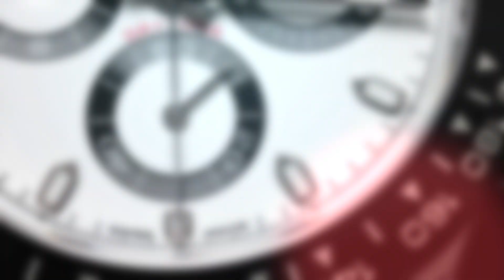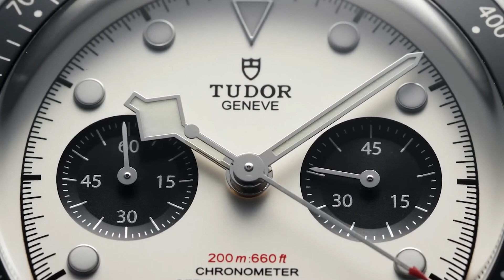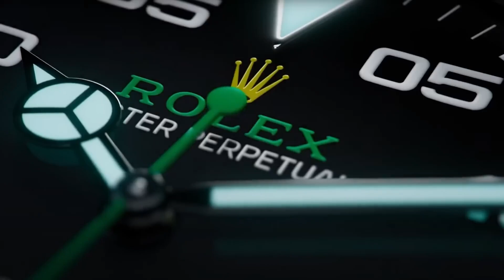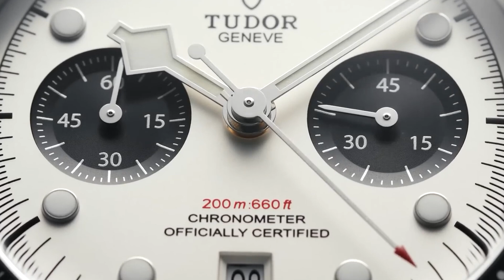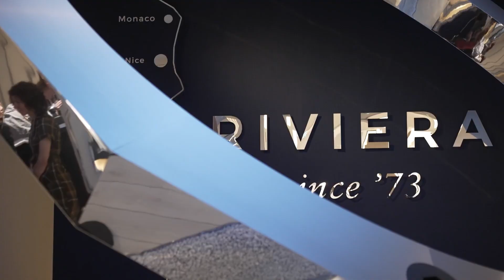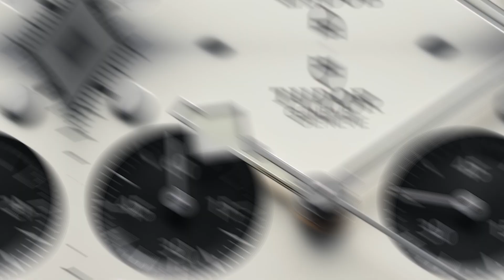2024 Watch Market Forecast | WHAT HAPPENS NEXT?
Hello, watch enthusiasts! Get ready to get into an exciting journey through the intricate world of timekeeping in our latest exploration of the watch market update. As we navigate this thrilling terrain, we'll delve into the fascinating interplay of tradition and innovation, the ebb and flow of trends, and the ever-present question: what happens next in the watch market?

This video is your exclusive backstage pass to the Watch Market Update extravaganza. We'll traverse the landscape, examining the timeless elegance of traditional watchmaking and the cutting-edge technology of smartwatches. It's a rollercoaster ride through an industry that seamlessly blends craftsmanship with modernity, and we're here to decode the twists, turns, and surprises that keep the gears of innovation ticking.

Join us as we unravel the mysteries of what lies ahead in the ever-evolving and endlessly fascinating watch industry. Ready for a time-traveling adventure? Let's dive into the captivating journey that awaits!

In this video, we are exploring the mysteries of the watch market and discover what's in store for our wrist companions. Get ready for a journey through ticking trends and wristwear wonders!

2024 Watch Market Forecast | WHAT HAPPENS NEXT?

Chapters:
0:00 Intro
1:27 Current Availability
2:30 Reasons for Market Changes
3:55 Future Market Outlook
5:12 Consumer Shift and What the Manufacturers May Do
6:43 Speculations
7:55 Conclusion
9:04 Outro

Video Footage References:
Watch market update: What happens next?
The NEW 2023 IWC Ingenieur Caught Me By Surprise
IN-DEPTH The 2023 IWC Ingenieur Automatic 40 Is Back To Gentas Integrated Design
Tudor’s Done It Again ... The NEW Black Bay Chrono  Watchfinder  Co
Rolex Daytona A Look Behind The Hype  A Week On The Wrist
DON’T Buy a Rolex Daytona Until You See This
One of the Most Complicated Watches for the Money - Longines Master Collection Chronograph
My Watch Collection  Rolex, Patek Philippe, A. Lange  Söhne, Cartier, IWC, TAG Heuer
My Watch Collection (2020 Update)  Rolex, Vacheron Constantin, Lange, Cartier
2023 TAG Heuer Glass Box Carrera Chronograph 39 mm panda dial
Omega Constellation Globemaster  HODINKEE Spec Sheet  What You Need To Know
I Decided To Buy OMEGA’s Most Forgotten  Overlooked Watch - OMEGA Globemaster Ownership Review
Omega Constellation Globemaster 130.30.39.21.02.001 Omega Watch Review
The Best Watch Ever (Rolex Milgauss 116400Gv)
Rolex Milgauss In Depth Review With History, Prices, and Buyer's Guide
Tudor Black Bay Bronze Review  Bark  Jack Parody
Tudor Black Bay Chrono Dark